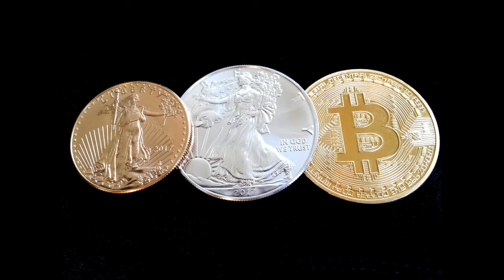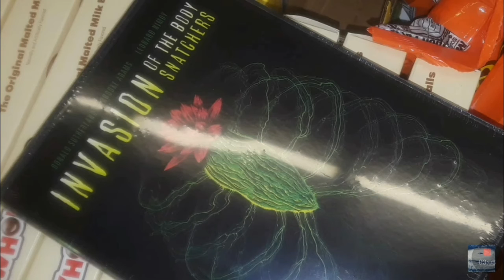What Does Et Dr. Sam Mugzzi / Kent Dunn And Bit Coin Plus Clone Replicants Aliens Has In Common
Yeah😎😇😇😇😇
I'm On TikTok And Brighteon/ YouTube
Bath In The Light Warriors Aura's, Absorb Energies!Be One With Truth Without Equal And Never Stop Seeking True Justice And Peace.
Here's The Best Play List On Youtube
If You Want A Immortalize Channel Shout Out On My Intro/Outro Then $1 Month Upon Deposit And Make Sure You Have Your Channel That I'll Review Name In Advance Please...
Help This Fellow Forced Below Poverty Human Man And Others Survive This Prison Planet Zoo Museum Financially Anything Will Be Of Service And I'll Continue To Support Tuth And Justice, I'll Not Let You Down!
Update I'm Pandemic unemployment, but however Even $1 ShoutOuts At The Beginning Of Every Video!

Here's the tip jar cheer😎🍺